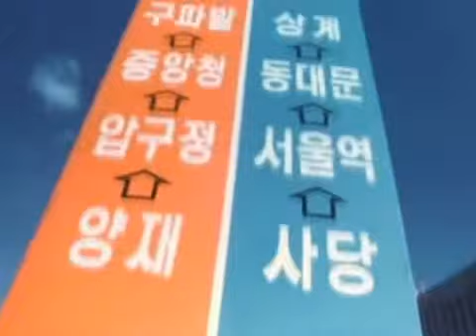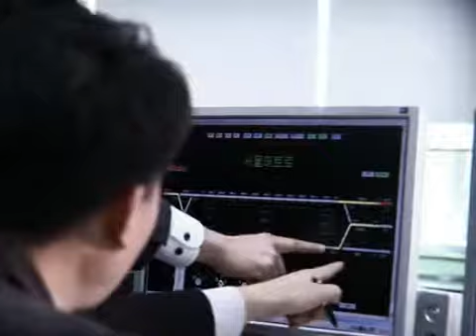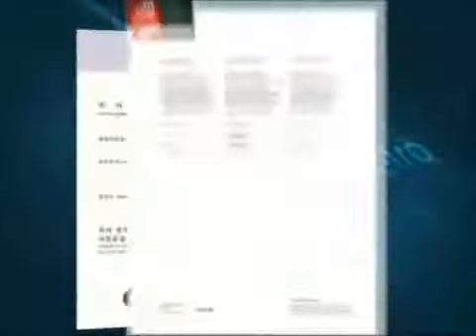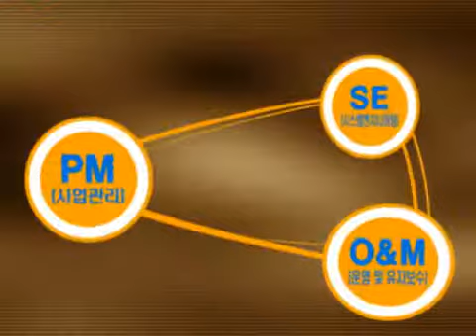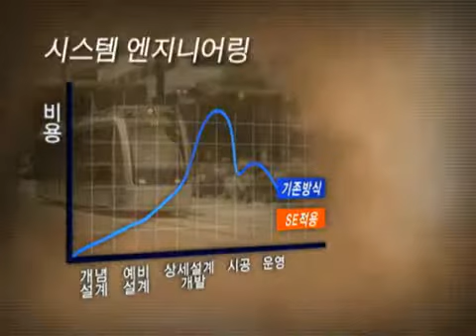c seoulmetro kor090507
21세기 새로운 교통 패러다임
신 교통 시스템 서울메트로가 열어갑니다
40여 년간 축적된 기술력 B2S 신기술
최적의 시스템엔지니어링(SE)
최고의 종합사업관리(PM)
21세기 신교통 문화의 꿈을 실현하기 위해..
서울메트로가 힘차게  달려가겠습니다.
서울메트로!!!